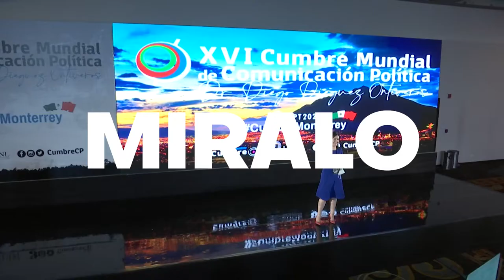Maricela Gastelú - ¿Qué hago si mi contrincante es un cacique millonario?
No son mis enemigos, son mis adversarios. “Ya quisiera el oro ser tiempo” Pero el tiempo es el recurso más importante en una campaña.